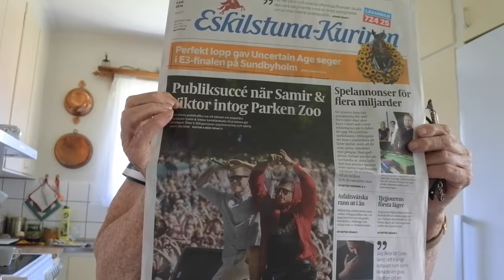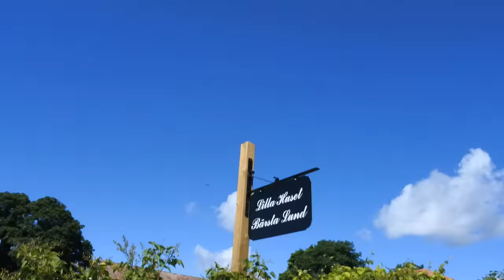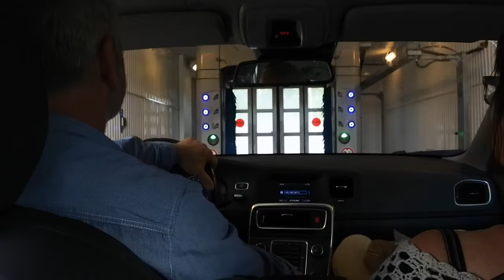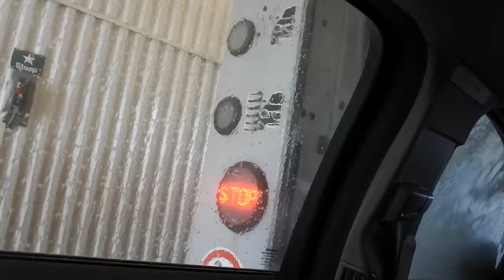MIN UPPVÄXT - VIKTOR FRISK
I dagens vlog får ni följa med mig ut på  landet, där jag växte upp.

HÄR finns jag också!

Blogg: viktorfrisk.nu
Poddcast tillsammans med Ida Warg: Den Friska Wargen

Glöm inte kommentera om det är någonting speciellt som ni vill se i kommande klipp eller vad ni gillar att se helt enkelt.